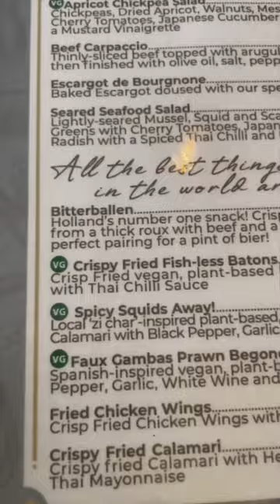Vegan squid & pizza